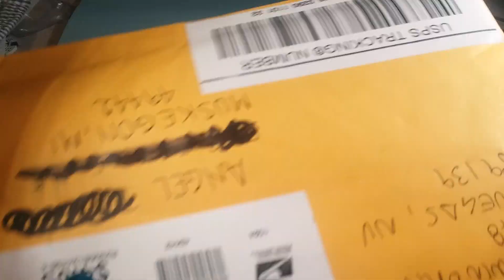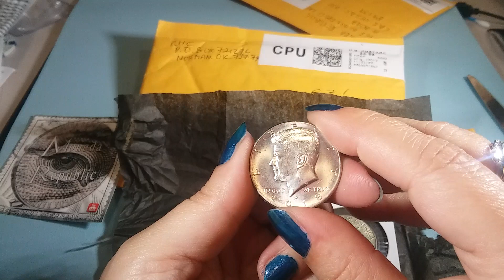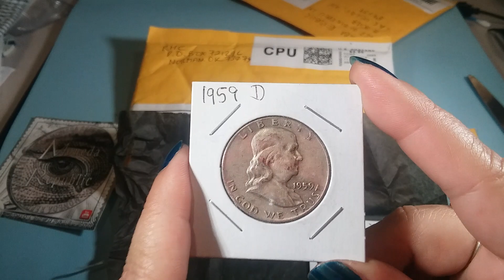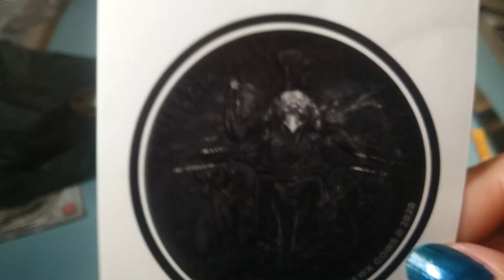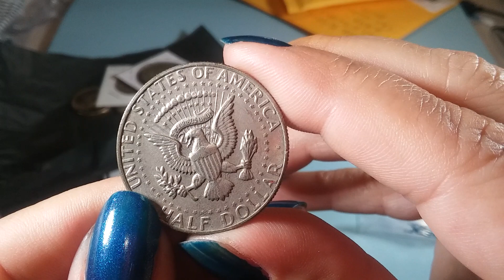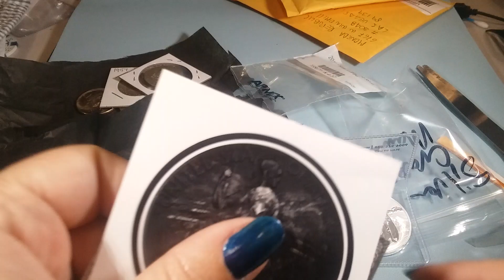Mail Time!! Mail Time!!! CRH Scores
Angel allows you to join in the opening of two packages she received for CRH she purchased from other channels.

 @RavenHawkCoins @Moneda Republic